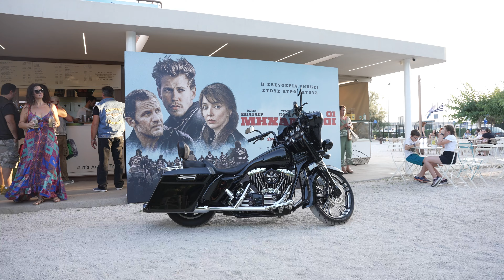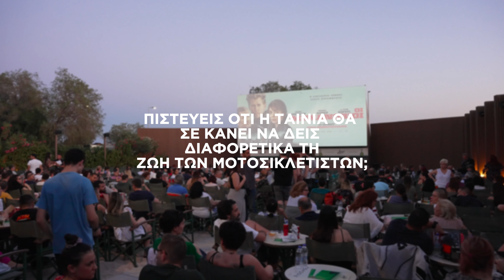Πήγαμε στην avant premiere της ταινίας Οι Μηχανόβιοι στο Cine Flisvos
Τέρμα τα γκάζια στην avant premiere της ταινίας «Οι Μηχανόβιοι» στο Cine Floisvos. Ανάμεσα στους καλεσμένους βρέθηκαν και τα μέλη του Harley Davidson Club Hellas.🏍️ «Οι Μηχανόβιοι» στους κινηματογράφους 20 Ιουνίου.

Αν σας αρέσει η δουλειά μας κεράστε μας ένα καφέ,μας βοηθάει να συνεχίζουμε να παράγουμε δωρεάν εκπαιδευτικό υλικό